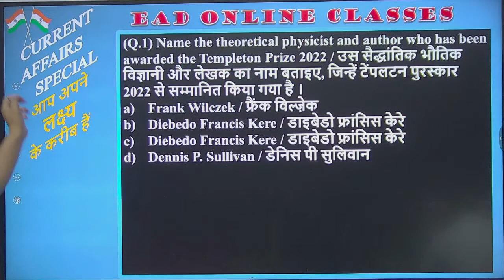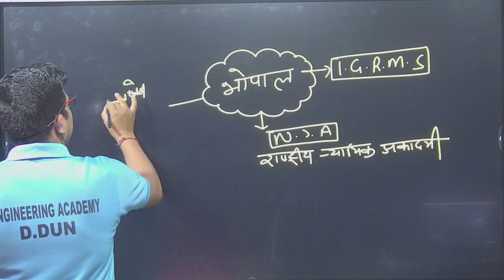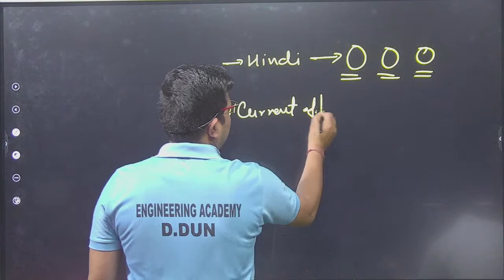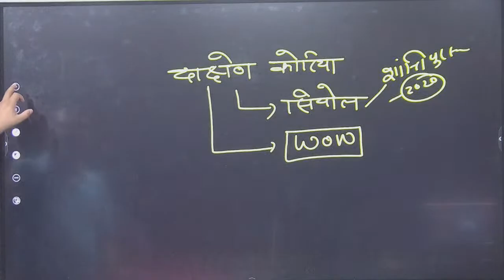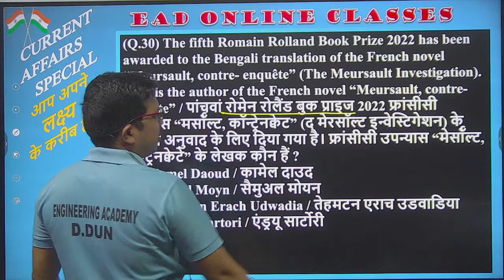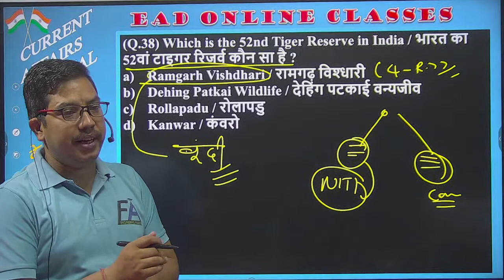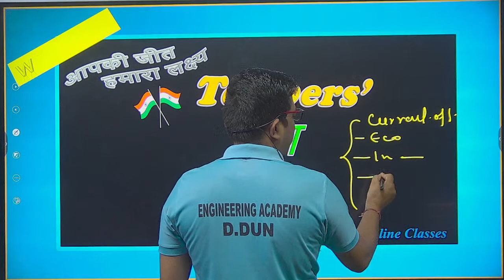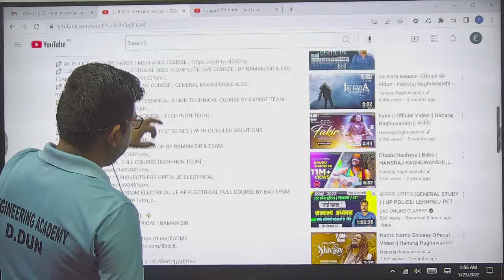CURRENT AFFAIRS SHOW + STATIC GK | UK SUB-INSPECTOR & CONSTABLE, ALL UPCOMING EXAMS | BY UMESH SIR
👉BATCH-A | UPPCL-JE 2022 | ELECTRICAL ENGINEERING | BY R.K.RAMAN SIR & EAD EXPERT TEAM
👉 MP SUB ENGINEER | NON -TECHNICAL CRASH COURSE BY EAD EXPERTS TEAM
लक्ष्य बैच सीरीज
Helpline number:-
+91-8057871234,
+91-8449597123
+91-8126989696